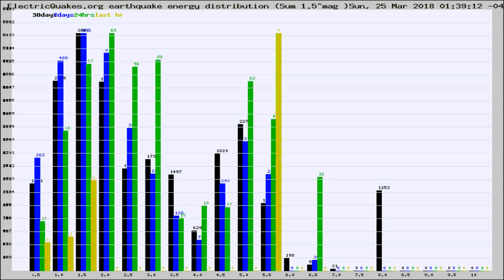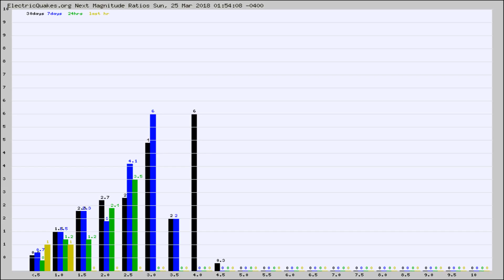Todays_Hourly_World_Earthquake_Statistics_from_ElectricQuakes.org_03-25-18+02:02:01